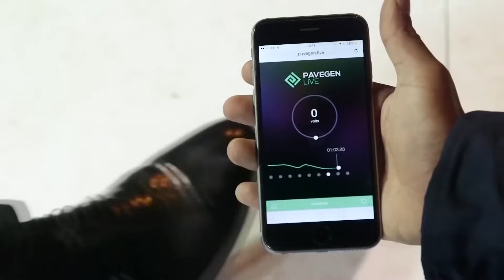Pavegen plans to power the world with footsteps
UK startup Pavegen plans to take its ingenious technology, which turns the kinetic energy from footsteps into electricity, and apply it to many other areas beyond the sidewalk. Mike Butcher visited their London headquarters to learn more about where it's currently installed and the future of using footsteps as a source of power.